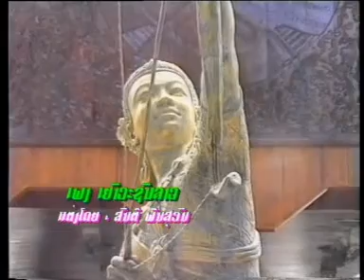ເຍົາວະຊົນລາວ ( เยาวะชนลาว ) yao va zon lao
ເພງ : ເຍົາວະຊົນລາວ
 ແຕ່ງ    ສັນຕິ ພົນສວັນ

เพลง : เยาวะชนลาว
แต่ง   สันติ พนสวัน

1 ກົດເບີ່ງ youtube ແລ້ວກົດຢູ່ບ່ອນຄົ້ນຫາ
2 ກົດຄຳວ່າ ສສສສ
3 ຊ່ອງ ສສສສ ຈະປາກົດໃຫ້ທ່ານເຫັນ
4 ກົດຕິດຕາມ ແລະ ກົດກະດິ່ງ
5 ກົດບ່ອນທີ່ມີວີດີໂອເພື່ອຫຼີ້ນ